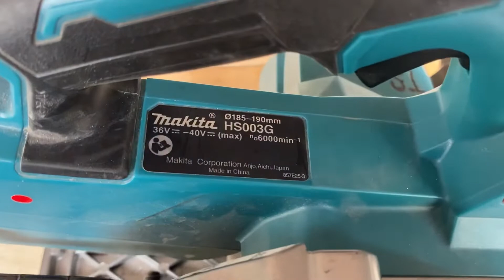Makita Cordless HS003G XGT 40V Circular Saw 185mm .